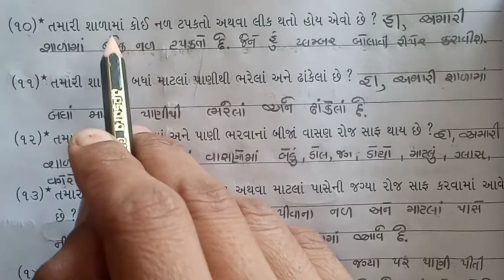ધોરણ-૪ આસપાસ-૧૮ ભાગ-૫